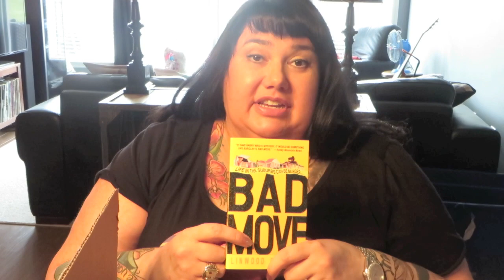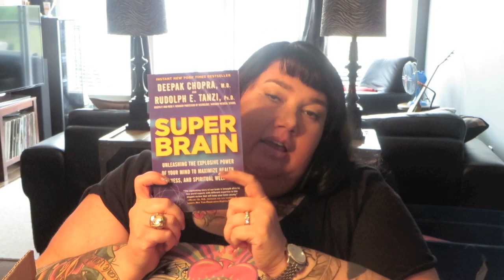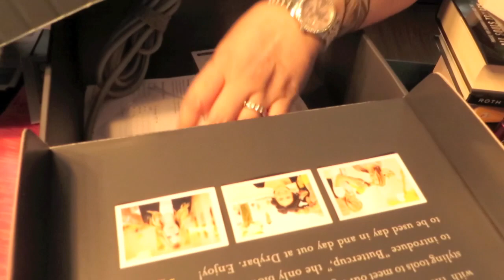Mini Sephora HAUL & Chapters Book Haul Vlogust day 22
See you again soon, glitter covered kisses your way.

    Halifax, NS, B3M 0G3